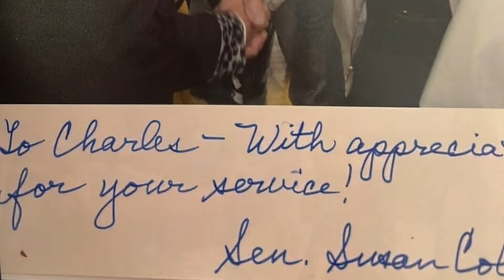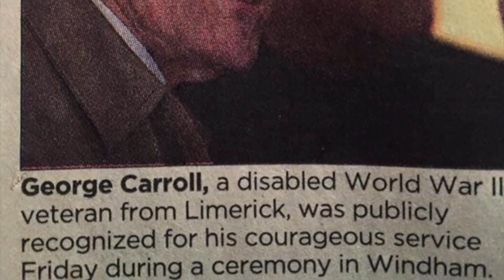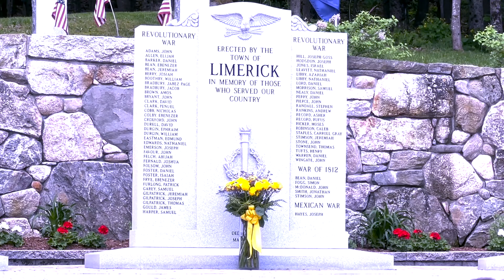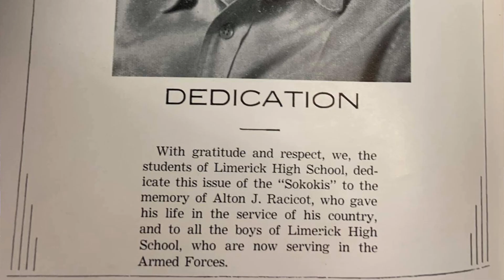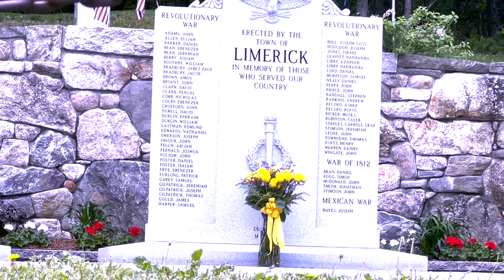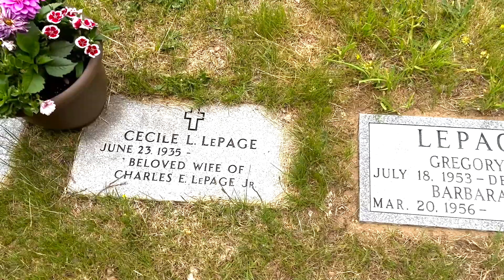Limerick, ME Memorial Day Parade 2022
The annual Limerick parade with a few added bonuses

Air Force veteran